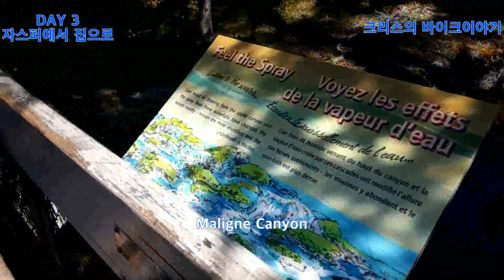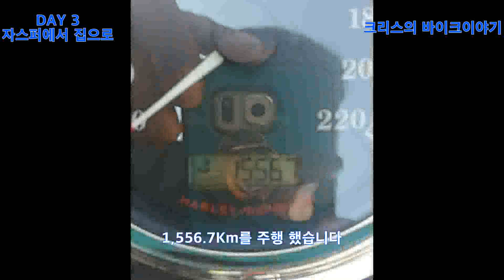크리스의 바이크이야기 - 자스퍼에서 집으로 #4 (완결)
6월 17일부터 19일까지 2박 3일간의 밴프 자스퍼 모토캠핑 이야기